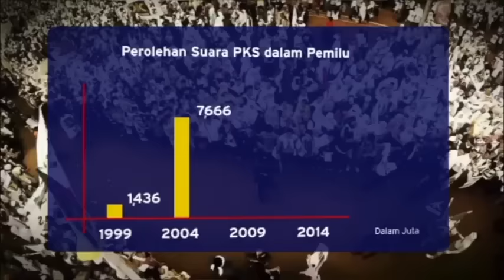Video Dokumenter Fahri Hamzah : Mengenang Para Sahabat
Video haru dan penuh emosi saat Fahri Hamzah menjadi narator dalam video dokumenter singkat mengenang sahabat-sahabat dalam perjuangan dakwah, Muhammad Anis Matta dan (Alm) Taufik Ridho.